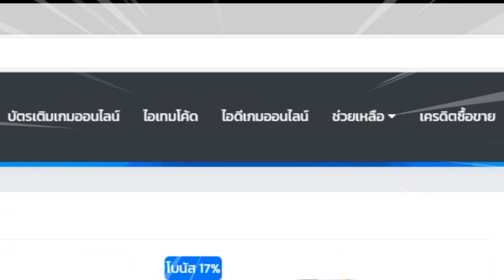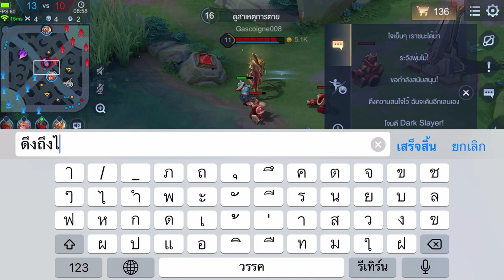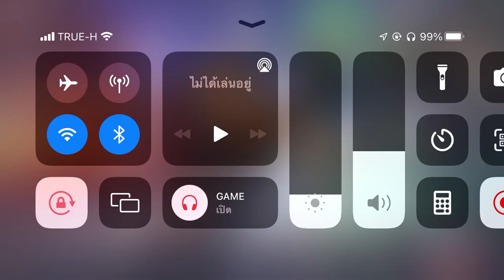ROV🇹🇭 แทงค์สายโซโล่คิล!! Taara ออฟเลยสุดโกง!! ไล่เก็บได้ยันป้อม!! แนวทางไต่แรงค์!!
: เพลงที่ใช้ในคลิป/CR Sound :
- [Honkai Impact CN] Nightglow - Tanya Chua
-「Cyberangel」 - Honkai Impact 3
- Moon Halo - Honkai Impact 3rd Valkyrie Theme